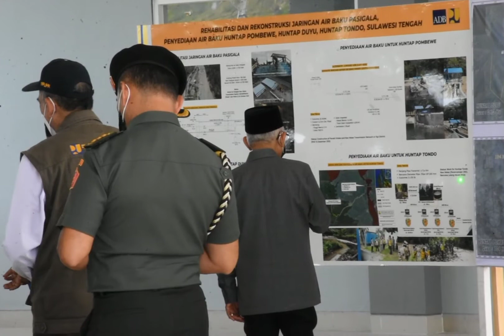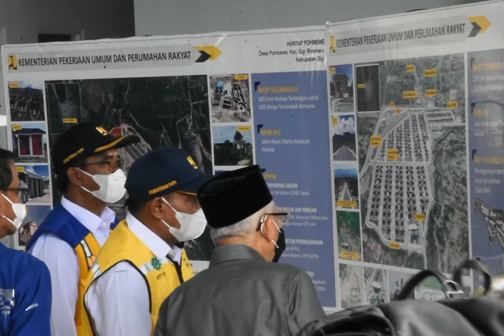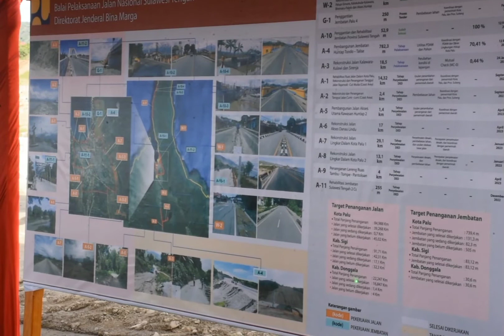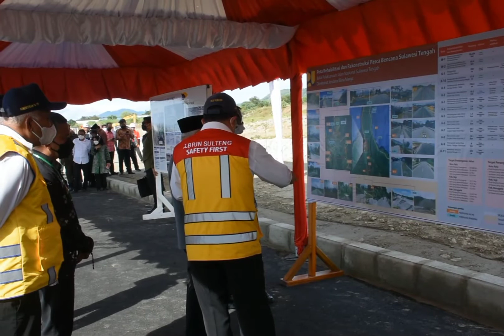Kunjungan Wapres Ke Palu (Kantor Gubernur, Huntap Tondo dan Pesantren Alkhairaat)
Rehab Rekon Pasca Bencana 28 September 2018